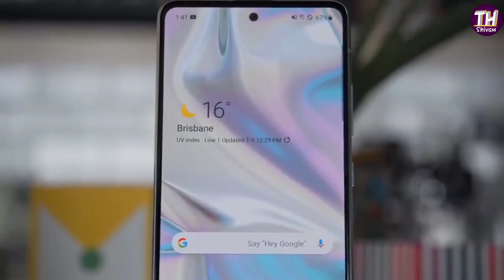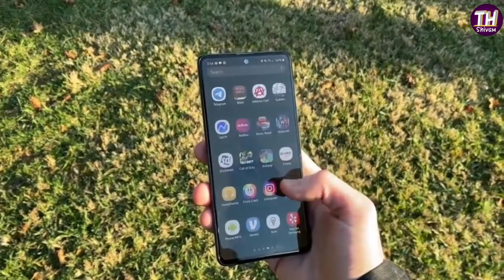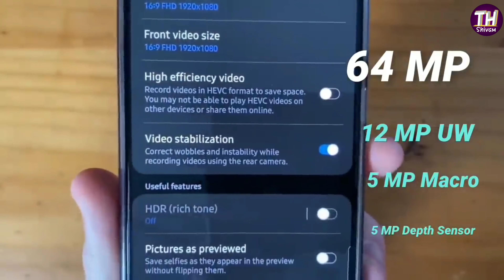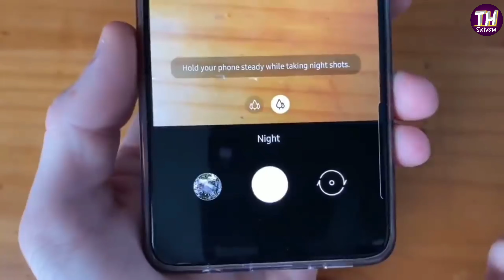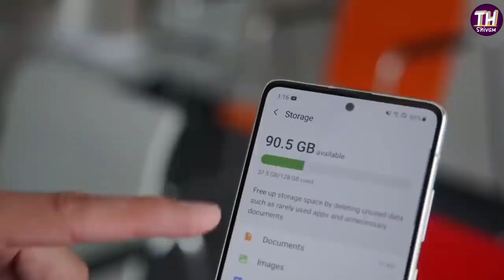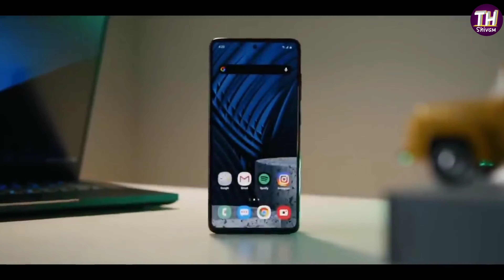Samsung Galaxy M31s - Offical Launch in India | Price & Specification 🔥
Samsung is going to launch Samsung galaxy M31s smartphone this month. In this video, we are going to talk about Samsung galaxy M31s specs and features. you will get the details of Samsung galaxy M31s camera, Samsung galaxy M31s performance, Samsung galaxy M31s processor, Samsung galaxy M31s display and more. you can also check out Samsung galaxy M31s official details and Samsung galaxy M31s price in India. We will give you details about Samsung galaxy M31s launch date in India. Check out the video for Samsung galaxy M31s hands on, Samsung galaxy M31s review and Samsung galaxy M31s unboxing.
Samsung Galaxy M31s specifications and features
The Galaxy M31s will feature the Exynos 9611 SoC, just like its predecessor
According to Agarwal, the Galaxy M31s will sport a 6.5-inch sAMOLED display with a punch-hole cutout. It will offer FHD+ resolution with a pixel density of 407ppi. The display is surrounded by thin bezels and slightly thicker chin. There is no rear-mounted fingerprint sensor, indicating that the M31s could be the first M-series smartphone with an in-display fingerprint scanner. The smartphone will be available in Mirage Black and Mirage Blue colour options.
The Galaxy M31s will come with a 64MP quad-camera setup inside a rectangular module. The main sensor will be reportedly accompanied by a 12MP f/2.2. ultra-wide lens, a 5MP f/2.4 depth unit and another 5MP f/2.4 macro shooter. In the front, the smartphone will feature a 32MP f/2.2 selfie snapper. The smartphone will come with a ‘Single Take’ camera mode allowing users to capture multiple shots and videos by pressing the shutter button once.
Under the hood, the Galaxy M31s will be equipped with an Exynos 9611 processor which powers the M30s and M31. It will be offered in 6GB + 128GB and 8GB + 128GB RAM and storage configurations. The device will draw its power from a massive 6,000mAh battery with upgraded 25W fast charging support.

Samsung Galaxy M31s pricing and availability
The Galaxy M31s will reportedly be priced higher than the M31. It is tipped to cost Rs 20,000. The Galaxy M31 currently retails at Rs 17,499. We will know more at the launch event on July 30

Video Source- TechLeiver, Samsung